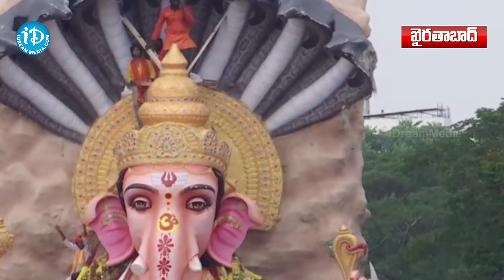Khairathabad Ganesh Shobhayatra 2023 | Khairthabad Ganesh Reached Secratariat | iDream Eluru